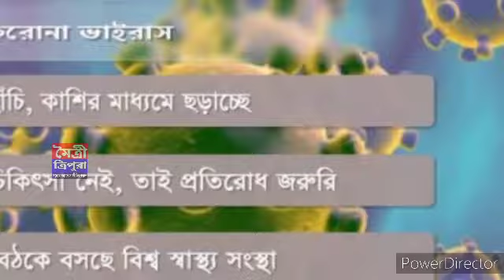নোভেল করোনা ভাইরাস সংক্রমণ ঠেকাতে রাজ্য সরকারও যথেস্ট তৎপর